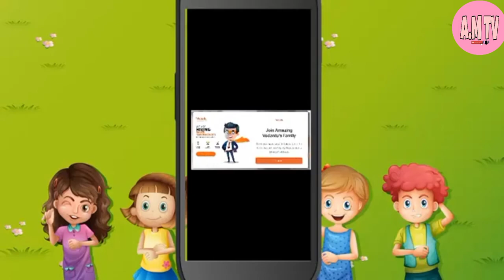Studying time for elementary level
Learn to Tell Time #3 | Telling the Time Practice for Children | What's the Time? |Kidditube Channel |

Telling Time Practice #3 (1:30, 2:30, 3:30 4:30 5:30 etc. Learn to tell the time with this  "What time is it?" chant. A great way for kids to learn to tell the time. What time is it? Can you tell time? Let's practice together.

This is our learning app to improve your kids education.you can read ABC, color name, 123, months name, shape, week days name in our app &  also test your babies  Knowledge improvement in our quiz menu.. So if u want to improve your kids education then install our  app.

Learn to Tell Time,
telling time practice for kid